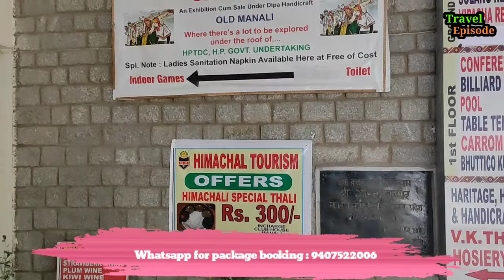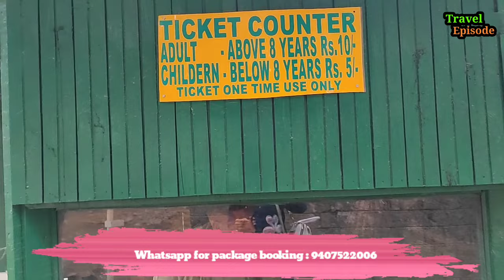Top tourist places to visit in manali | Best places to visit in manali | Manali Travel episode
Tourist places in manali Or tourist places to visit in manali is the topic for this video. So in this video we cover the best places in manali for tourists  and we covered all the details about that place.
Here you can see the best places to visit when you come to Manali and what activities you can enjoy there. Atal tunnel, rohtang pass, koksar, sissu, Hadimba devi temple, ban vihar, club house, Mall road, kullu, naggar are the some places which can be covered in 3-4 days when you visit manali. You can go there or not depends on weather conditions and snowfall at these places.
So if you are new to travel episode then please subscribe travel episode and please like & share this video in which we tries to provide information about beat places to visit in manali.